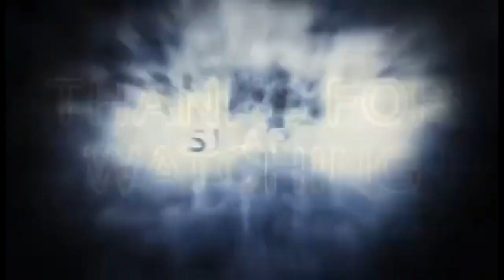EP182 SUNOD SUNOD ANG SORAHAN DITO NIGHT SPEARFISHING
EP182 SUNOD SUNOD ANG SURAHAN DITO NIGHT SPEARFISHING